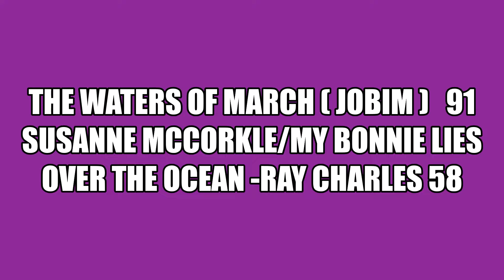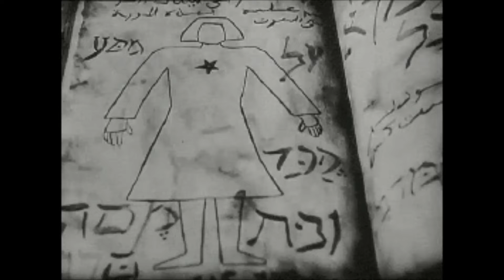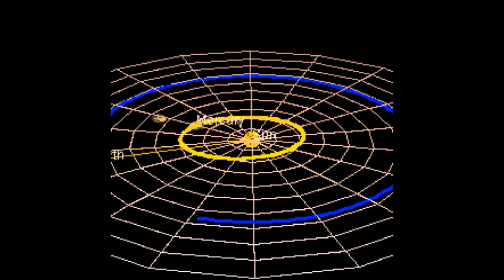1785 SAMS MUSIC VIDEOS MIX 137 RAY CHARLES BOSSA BRAHMS GRIEG BAEZ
at 16:43 is chaplin's "dance of the rolls" again from the gold rush"
WHEN VIEWING?